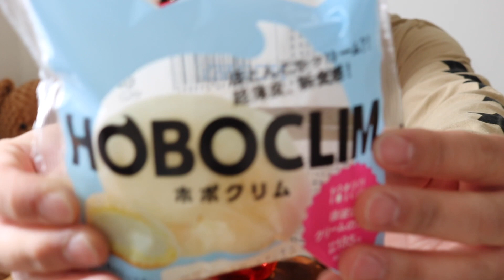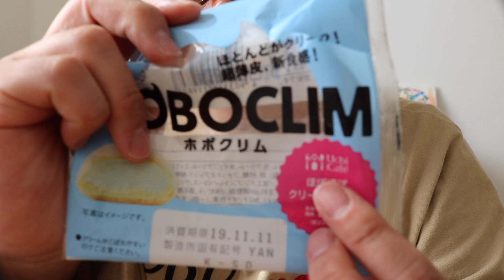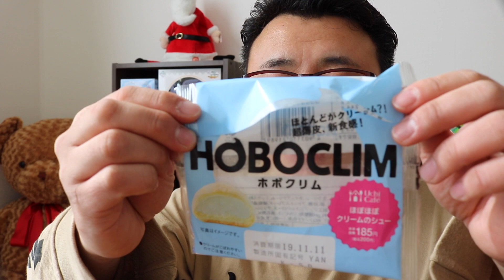【ホボクリム】LAWSON（ローソン）のシュークリームの大革命！超薄皮でほぼほぼがクリーム美味いぞ！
今、めちゃくちゃ美味しいスイーツは何ですか？それはホボクリムです！！【ご登録】

スイーツ女子、スイーツ男子、スイーツおじさんにぜひ一度味わっていただきたいです！
今はまだ品薄で
手に入りにくいと思いますが、チャンスがあったら食べてみてください！！

『TOSHIHIRO.T つっちゃ』

🔔ベルのアイコンを押して「新作動画の通知を受け取る」にしてくださると嬉しいです！

あなたのお役に立ちたい！Amazonギフトカードシリーズが、おかげさまで人気です。↓

『つっちゃのまじめTV‼︎』

こちらも「🔔通知を受け取る」にしてくださるとまた嬉しいです。